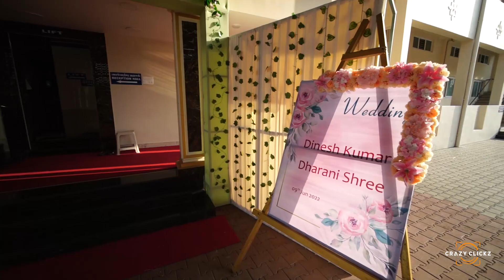Palladam I Dinesh Kumar + Dharani Shree I Wedding Highlights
Crazy Clickz Studio – Tiruppur